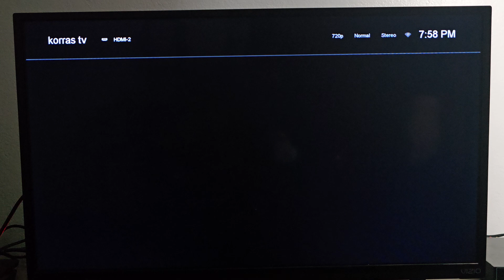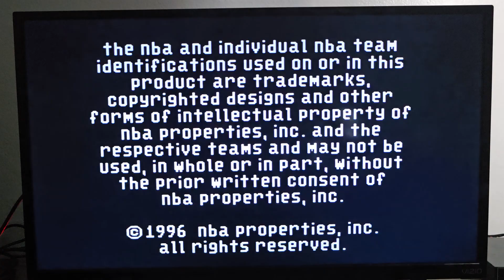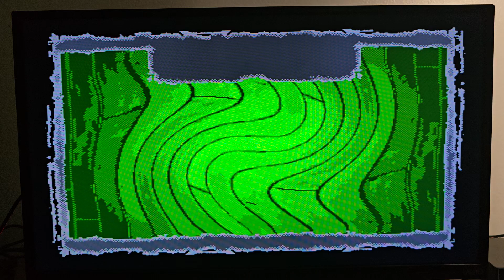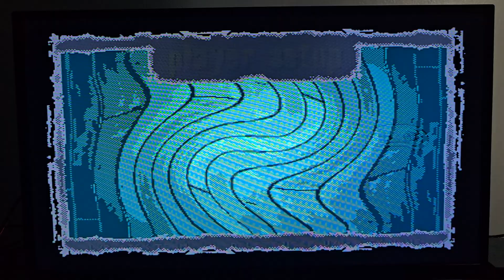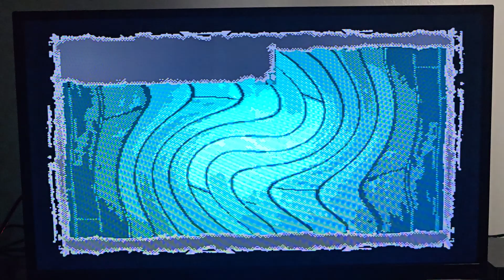NBA Live Reviews #3: NBA Live 97 (Genesis)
In this video I review the Genesis port of this game.